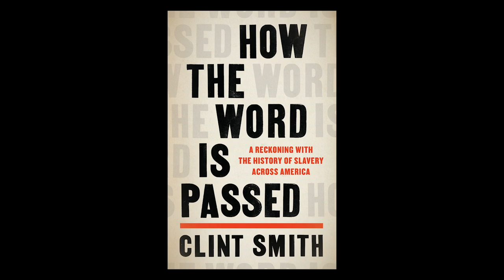How the Word is Passed by Clint Smith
Beginning in his own hometown of New Orleans, poet and Atlantic staff writer Clint Smith leads the reader through an unforgettable tour of monuments and landmarks—those that are honest about the past and those that are not—that offer an intergenerational story of how slavery has been central in shaping our nation’s collective history, and ourselves.

In this excerpt from a talk he gave at Little, Brown and Company, Clint Smith describes the way HOW THE WORD IS PASSED concludes at the National Museum of African American History and Culture.